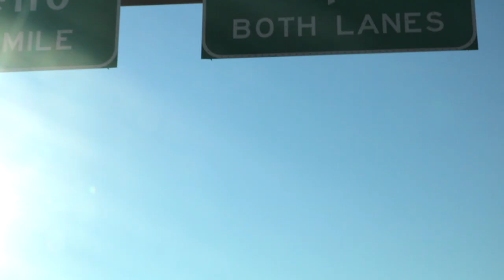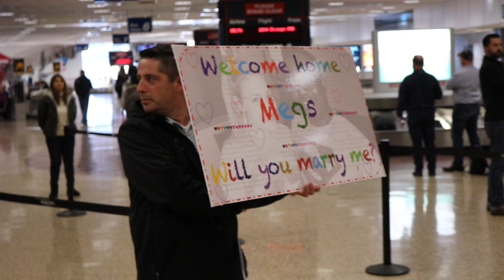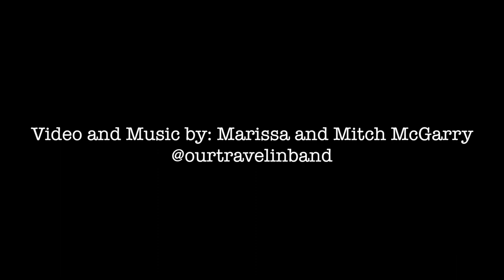SURPRISE PROPOSAL at the Salt Lake Airport!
The new hubby and I were part of a BEAUTIFUL proposal at the SLC airport this week. Meet Wobo and Megan from Minneapolis! And follow my traveling Instagram @ourtravelinband